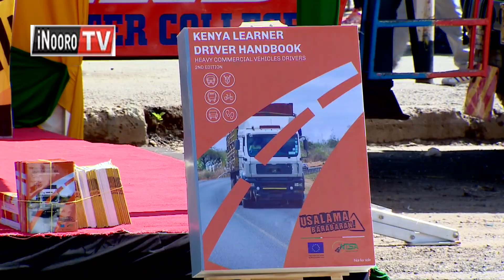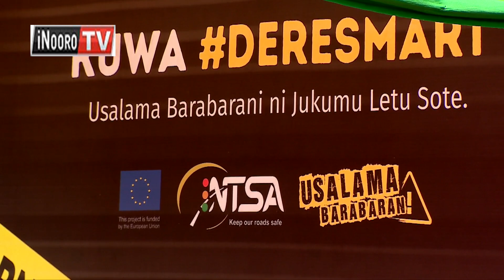Minista wa ũkuui kũrugũria mĩhang'o ya kũgacĩrithia ũgitĩri barabara-inĩ